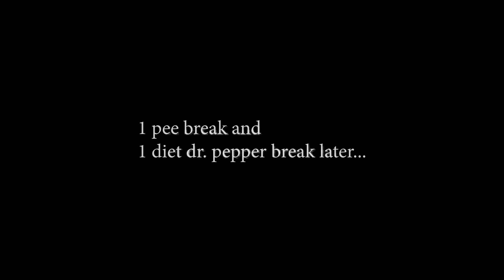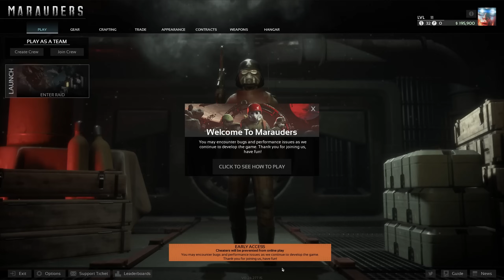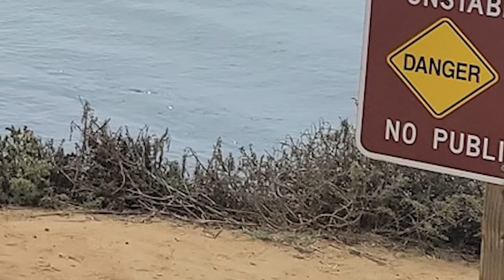Marauders Concerns Me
Game: Marauders

0:00 - what the heck im concerned now
1:19 - acquiring admission of responsibility
1:35 - making space more feminine
2:34 - space couches are less cool than anticipated
4:14 - steve's mom works at the terraformer
4:43 - chaos
5:53 - why is space not handicap accessible?
6:17 - boarding a ship that boarded us and then blowing up our own ship
8:35 - avg marauders player
9:13 - dekies dogbrained passwords
10:59 - microtransactions
11:54 - dekies passwords part 2
12:35 - my first aggressive boarding
14:53 - how to cut costs while making a game
15:31 - duo dynamics
18:00 - fight to the death among marauders
20:22 - i have been forgotten by her
21:46 - omids passwords suck too
22:09 - the kids are wrong
24:42 - crocs are like the jeeps of shoes
25:28 - end